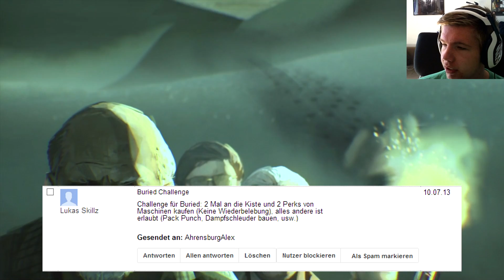BO2 Zombies - Abonnenten Challenge #04 - "Buried: 2 Perks + 2x Kiste" [Part 1]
Tippen der Runde nicht vergessen ;)

Heute leider nicht 100%ig syncron :(

Dieses Video ist mit der AVerMedia Live Gamer Portable aufgenommen worden